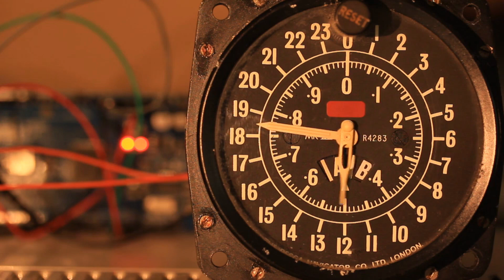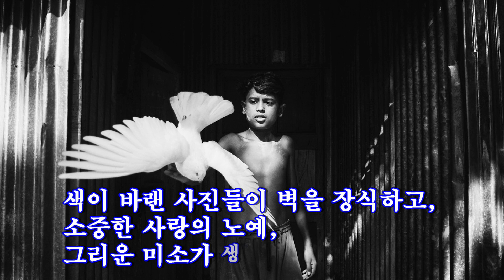거꾸로 가는 시계 챗GPT@ansankim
거꾸로 가는 시계는
한 사람의 소중한
추억을 되살리는 향수, 추억,

과거와 현재의 얽힘에 대한
생생한 그림을 그려본다.

백일몽의 시간은 거꾸로 흐르고
추억의 동산을 되돌아본다.

젊음의 세월은 어제같은데
지난세월이 아쉽구나

잊혀진 날들의 창, 그의 눈에는
안개 속에 로 되돌아온다..
한때 빛나던 그의 젊음의 거리

순수함과 꿈이 자라기 시작한 곳,
달콤한 엑스터시로 돌아가
춤으로 다시 불타오르는 순간들.

거꾸로 돌아가는 시계, 밝혀진 삶,
그의 이야기는 매 순간마다 계속됩니다.
과거와 현재가 조화롭게 어우러져
끝없는 시간의 태피스트리.